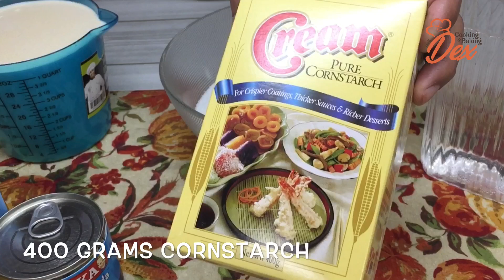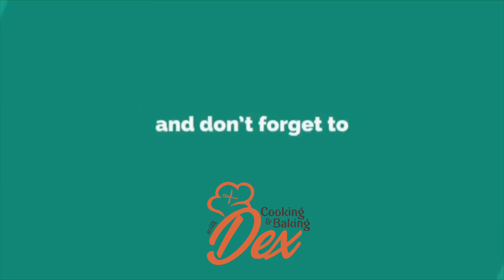Maja Blanca | Tibuk - Tibuk